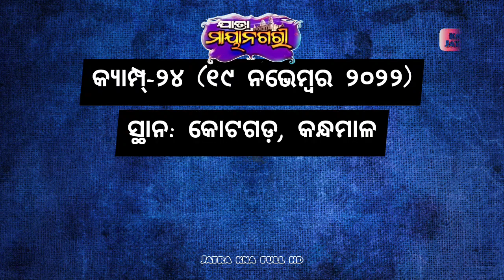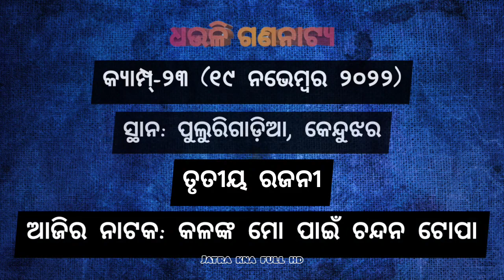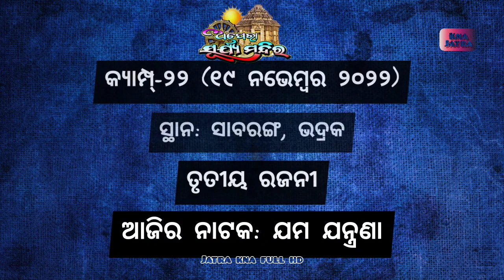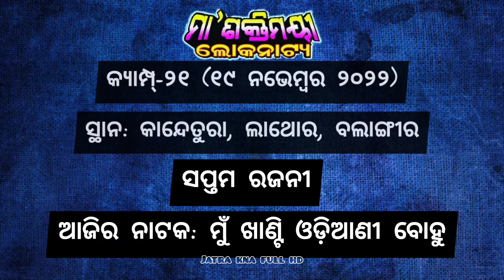Ajira Nataka || 19 November 2022 | ଆଜିର ନାଟକ | ଜାଣନ୍ତୁ ଆଜି ୨୫ଟି ଯାତ୍ରାପାର୍ଟି କେଉଁ ନାଟକ ମଞ୍ଚସ୍ଥ କରିବେ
ଆଜି ୧୯ ନଭେମ୍ବର ୨୦୨୨ ଶନିବାର।

ଅଧିକ_ମନୋରଞ୍ଜନ_ବିଶିଷ୍ଟ
The Most Entertaining Ajira Nataka Show With Magical Title Song.

ଆଜି ୧୯ ନଭେମ୍ବର ୨୦୨୨. ଆଜି କୋଉ ଯାତ୍ରା ପାର୍ଟି କେଉଁଠି ପଡ଼ିଛି ଓ କାହାର କେଉଁ ନାଟକ ଜାଣନ୍ତୁ ସେ ସଂପର୍କରେ ସମ୍ପୂର୍ଣ୍ଣ ସଠିକ୍ ଖବର.

୧. ଯାତ୍ରା ଶ୍ରୀ ବିଶ୍ଵଦରବାର
୨. ଯାତ୍ରା ବାଦ୍ସହ କୋଣାର୍କ ଗଣନାଟ୍ୟ
୩. ଯାତ୍ରା ମହାରଥୀ କଳିଙ୍ଗ ଗଣନାଟ୍ୟ
୪. ରାଜଧାନୀ ଅପେରା
୫. ଯାତ୍ରା ରଙ୍ଗମହଲ
୬. ଶିବାନୀ ଗଣନାଟ୍ୟ
୭. ଯାତ୍ରା ମାୟାନଗରୀ
୮. ଯାତ୍ରା ସମ୍ରାଟ୍ ତୁଳସୀ ଗଣନାଟ୍ୟ
୯. ଯାତ୍ରା ସ୍ୱର୍ଣ୍ଣମହଲ
୧୦. ଯାତ୍ରା ଶ୍ରୀମା ବାଣେଶ୍ୱରୀ
୧୧. ଯାତ୍ରା ଧଉଳି ଗଣନାଟ୍ୟ
୧୨. ଯାତ୍ରା ସ୍ବପ୍ନ ମହଲ
୧୩. ବାଘାଯତୀନ ଲୋକନାଟ୍ୟ
୧୪. ଯାତ୍ରା ଇନ୍ଦ୍ରଭୁବନ
୧୫. ପାର୍ବତୀ ଗଣନାଟ୍ୟ
୧୬. ଅପେରା ସୂର୍ଯ୍ୟମନ୍ଦିର
୧୭. ଚକ୍ଲେଟ ରଙ୍ଗମଞ୍ଚ
୧୮. ଯାତ୍ରା ସ୍ଵର୍ଣ୍ଣମନ୍ଦିର
୧୯. ଆଜି ଅପେରା ସାଇଦୁର୍ଗା
୨୦.ଯାତ୍ରା ଦରବାର
୨୧. ଯାତ୍ରା ଦୁର୍ଗାଶ୍ରୀ ଗଣନାଟ୍ୟ
୨୨. ଶକ୍ତିମୟୀ ଲୋକନାଟ୍ୟ
୨୩. ଯାତ୍ରା ରାଜନନ୍ଦିନୀ
୨୪. ଯାତ୍ରା ମଧୁବାସନ୍ତି ଗଣନାଟ୍ୟ
୨୫. ଅପେରା ସାଇ ସମ୍ରାଟ୍
Jatra Update

ajira natak
Ajira Natak
ajira nataka
Ajira Nataka
ajira jatra update
jatra update
କେଉଁଠି କେଉଁ ନାଟକ
odia jatra